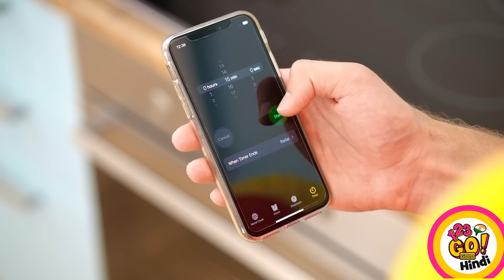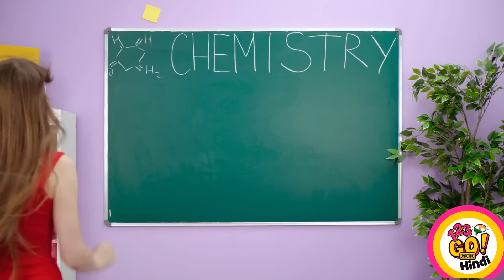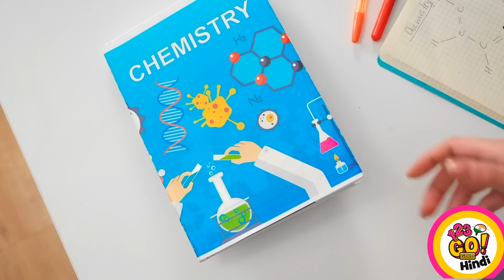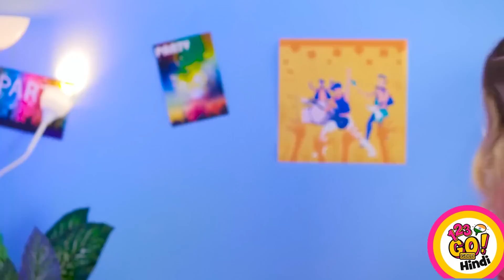बड़ी, मीडियम और छोटी प्लेट का चैलेंज || 123 GO! GOLD के फनी फ़ूड हैक्स और आइडियाज़!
आप वही होते हैं, जो खाते हैं! और अगर आप वाकई फूडी हैं, तो आपको पता ही होगा कि खाना ही जीवन है!
तो तैयार हो जाइए, हमने आपके लिए वीडियो में कुछ बेहद शानदार सी फ़ूड ट्रिक्स के साथ-साथ मजेदार पल भी सर्व किए हैं!